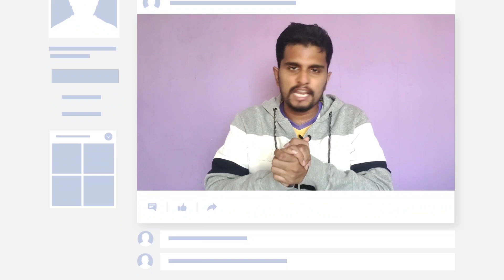Simple ways to Handle Mental Stress and Anxiety | Dr.Saravanan | Health is Wealth | BEST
Welcome to B.E.S.T Discussions 😇🙏

Edited by Sanju🤟

*** HEALTH IS WEALTH ***
This is a new series where we bring you health related discussions with proper Health Care Professionals.
We have our Guest Dr.Saravanan (Eye Specialist) from Erode.
In this video, we have discussed about How Mental Stress during this COVID times have affected the public and some solutions to handle that stress.